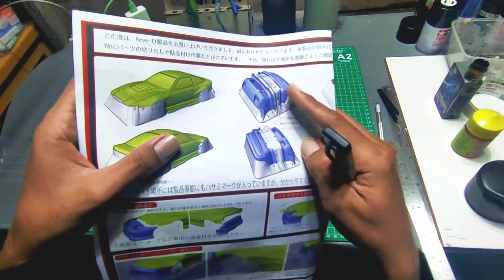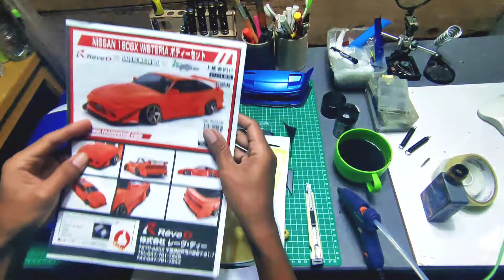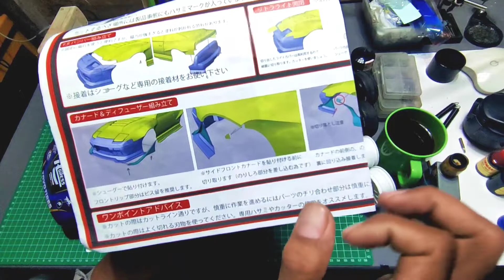Body RC Drift Nissan 180SX Wisteria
Video tentang sedikit proses ketika saya "Belajar" ngecat body Nissan 180SX Wisteria beserta Decal Set Toyo Tyres dari ReveD.

Video Lainnya